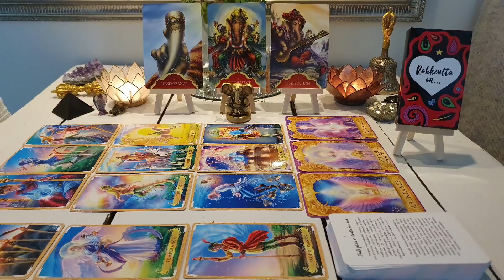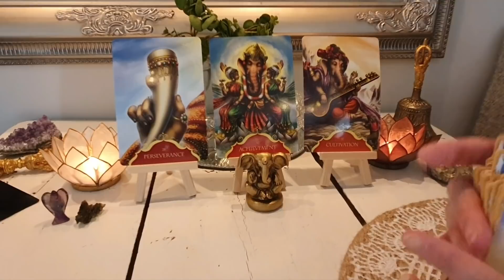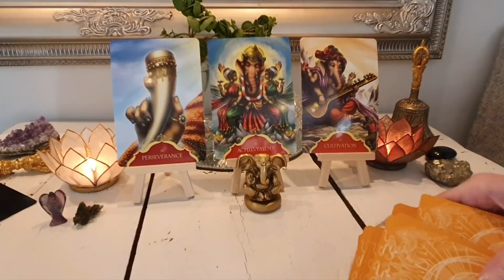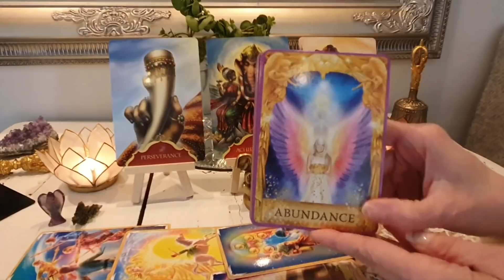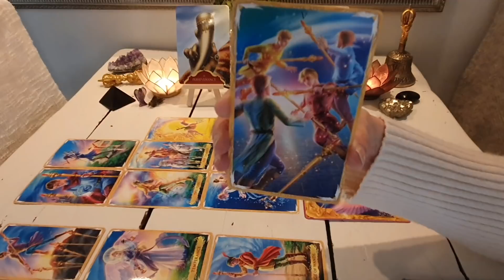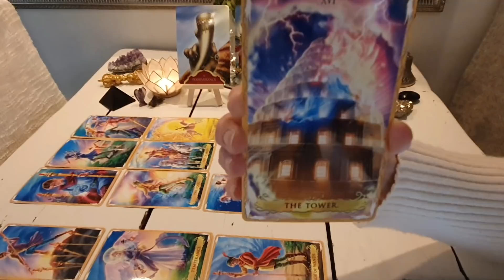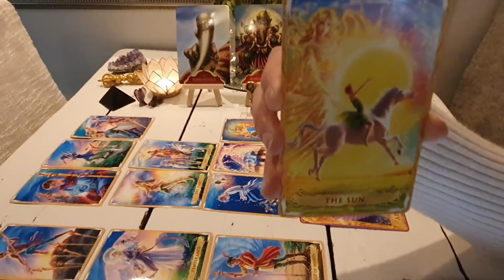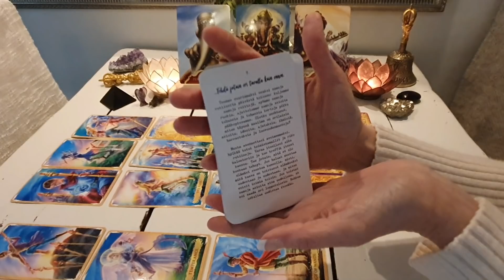💫 VAPAUS 💕 FREEDOM 💕 UUSI ELÄMÄ 💫 UUSI TOTUUS 💫 UUSI SINÄ 💫 UUSI ALKU 💕 Uusikuu Oinaassa 2021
♡:lla susanna

📢 ROHKEUTTAON-rohkeuskortit (by Satu Väisänen) löydät itsellesi Facebookista sivulta Rohkeuttaon-rohkeuskortit.
Satu Väisäsen löydät myös instasta ➡️ @satu_creasoul